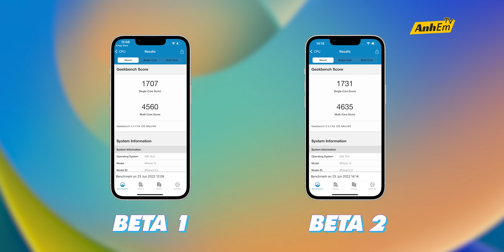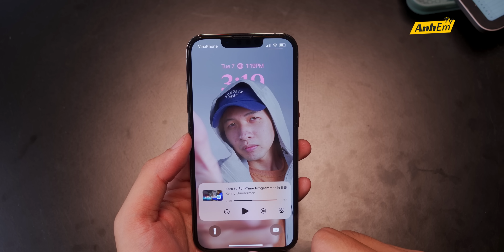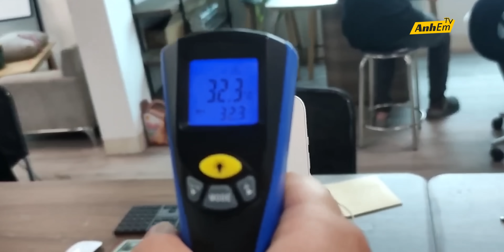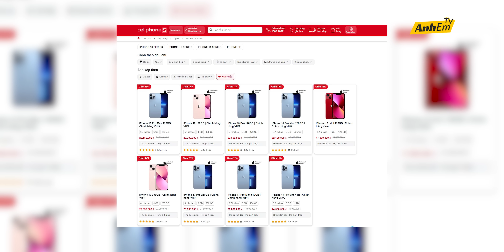ĐÃ CÓ iOS 16 BETA 2: FIX HẾT LỖI RỒI ANHEM ƠIII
ĐÃ CÓ iOS 16.2: FIX HẾT LỖI RỒI ANHEM ƠIII